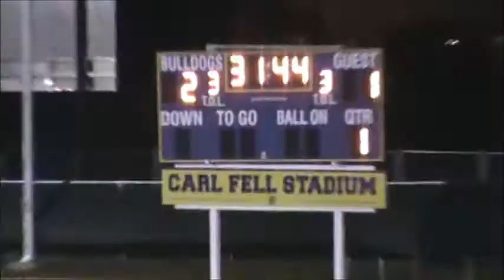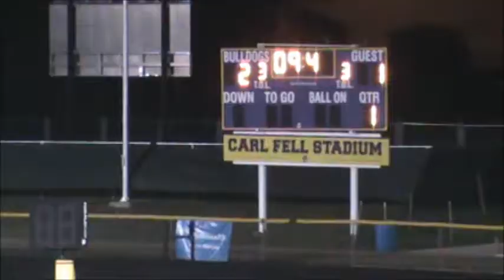Warren Boys make it to Regional Tournament - Fall to Bishop Watterson 2-1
Congratulations to Warren Boys for a great season!  The regional soccer tournament playoff game was strong on both sides, but Bishop Watterson came out ahead.  It was a close game, and a few inches on several shots on goal could have easily changed the scoreboard.  Here are the highlights - enjoy!